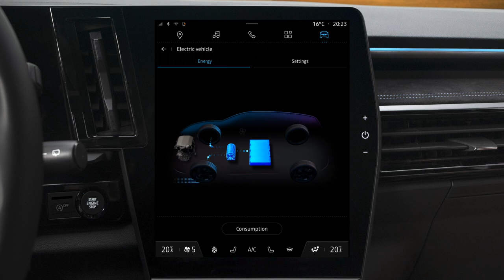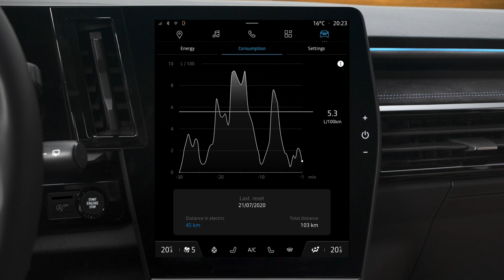youtube video #-Dqv9k4IJPQ